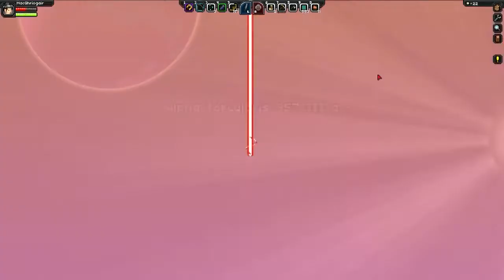Starbound - Exploring A New Planet - Let's Play Starbound Gameplay Ep 8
In Starbound, player gets to travel acress the galaxy.  If you've ever wanted to play Terraria in space, well now you can!  Starbound is a 2D space survival game where you can explore different solar systems and planets.  You can even build a bases!

Although Starbound is available on other platforms like the PlayStation 4 and Xbox One, I'm playing Starbound on the PC

You guys know what to do if you like the video!  :D

About Starbound:

You’ve fled your home, only to find yourself lost in space with a damaged ship. Your only option is to beam down to the planet below and gather the resources you need to repair your ship and set off to explore the vast, infinite universe…

In Starbound, you create your own story - there’s no wrong way to play! You may choose to save the universe from the forces that destroyed your home, uncovering greater galactic mysteries in the process, or you may wish to forego a heroic journey entirely in favor of colonizing uncharted planets.

Settle down and farm the land, become an intergalactic landlord, hop from planet to planet collecting rare creatures, or delve into dangerous dungeons and lay claim to extraordinary treasures.

Discover ancient temples and modern metropolises, trees with eyes and mischievous penguins. Make use of hundreds of materials and over two thousand objects to build a sleepy secluded cabin in the woods, a medieval castle, or an underwater arcade.

Starbound has been built from the ground up to be multiplayer and easily moddable. You have the tools to make the universe your own and modify the game to suit your play style - add new races, biomes, dungeons, and quests - the possibilities are limitless.

-Choose from one of 7 playable races and customize your character
-Save the universe in a story campaign featuring unique characters, bosses, dungeons and quests!
-You're the captain of your very own starship! Decorate it, expand it and use it to explore a procedurally generated universe
-Colonize uncharted planets and collect gifts from your tenants - if they like you, they may even ask to join your ship crew!
-Three game modes - Casual (no need to eat), Survival (eat to survive/drop items on death) and Hardcore (permadeath)
-Craft thousands of objects - building materials, armor, weapons, furniture and more
-Capture unique monsters to fight alongside you
-All content is available in online drop-in/drop-out co-op
-Built from the ground up to be easily moddable. You have the tools to make the universe your own - add new races, biomes, dungeons, and quests